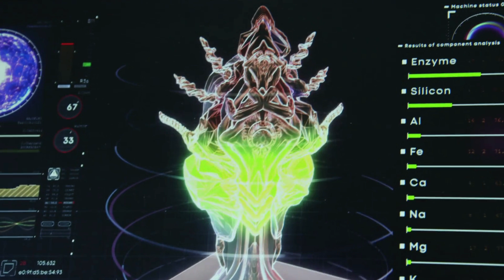PAPA IKKI = TUAN GIFFU?! COBA KITA BAHAS! SEKARANG DEADMAN MAU APA? | Kamen Rider Revice Episode.16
ULASAN DAN REVIEW
KAMEN RIDER REVICE EPISODE.16

⏮ PREVIOUS EPISODE :
💥BREAKDOWN OPENING KAMEN RIDER REVICE NIH !
🔥 JANGAN LUPA NONTON UNBOXING REVICE DRIVERNYA !

🔥LANJUT DONG KE REVIEW REVICE DRIVERNYA !
REVIEW - DX REVICE DRIVER | DXリバイスドライバー [Kamen Rider REVICE] 仮面ライダーリバイス & REX VISTAMP バイスタンプ 🦖